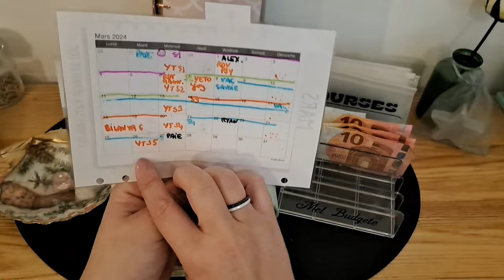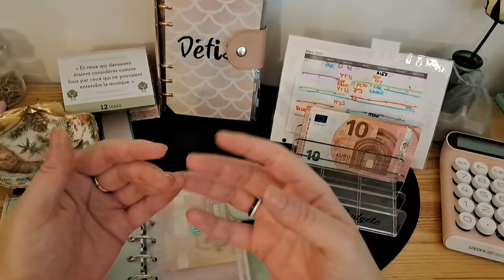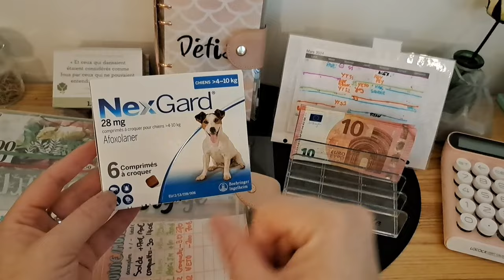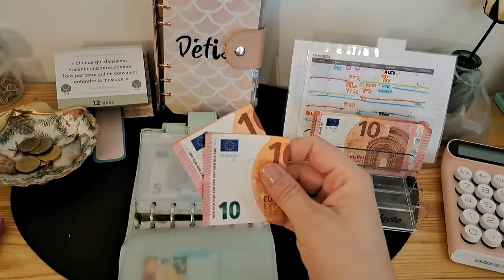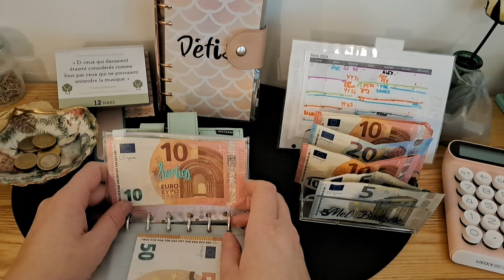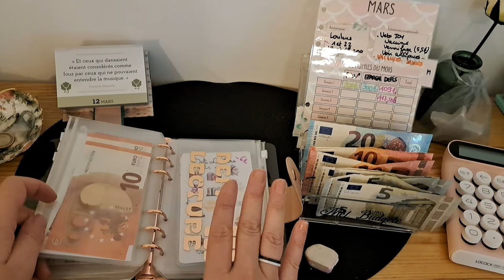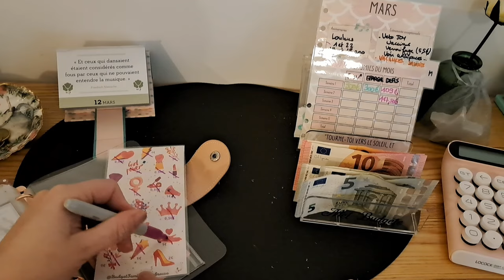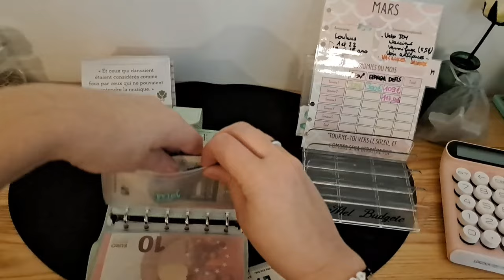METHODES DES ENVELOPPES✉️ : BILAN 👛ET DEFIS 💸MARS S2/ REMPLISSAGE S3 ET DU PAPOTAGE😁😁 !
J’espère que cette vidéo vous plaira, n’hésitez pas à me donner votre avis en commentaire:) et à vous abonner à ma chaine, à partager si le système des enveloppes vous tente ou vous plaît !
Je m’appelle Mélinda, j’ai 39 ans, célibataire sans enfants je suis enseignante en maternelle ! J’ai créé la chaîne Mel Budgète car j’ai tout de suite accroché avec la méthode ! Elle change la vie  Mes vidéos sont là pour vous aider à gérer votre budget avec la méthode des enveloppes budgétaires afin de consommer mieux, dépenser moins et économiser plus sans prise de tête !

Si tu veux comprendre comment faire de budget base zéro et toit simplement comprendre les bilans😁 , voici le lien de celui de JUIN :
La règle des intérêts sur nos livrets si tu ne la connais pas regarde ce réel insta 😁

Si tu ne sais pas mettre ton compte YouTube en public pour être tirée au sort c’est obligatoire😜voici un petit tuto :
Voici une vidéo intéressante de la chaîne le petit budget d’amande si tu veux remonter vite ton découvert 💪👊

MES LIENS DE PARRAINAGE DE TOUTES LES APPLIS QUE J’UTILISE POUR ARRONDIR LES FINS DE MOIS 😉

• MON LIEN DE PARRAINAGE E BUY CLUB ( appli de cashback) pour gagner 3€ pour vous et pour moi 😁avec ce lien :

• MON LIEN DE PARRAINAGE JOKO ( CASHBACK) 3€ pour vous et pour moi 😁 : wylrtg
• MON LIEN DE PARRAINAGE ATTAPOL pour gagner 40 centimes avec mon lien :

MEL+-YSvcS

• Lien MACADAM pour marcher tout en gagnant des sousous 😁 1000 coins offert avec mon lien : KAN4WP

• Mon lien de parrainage SHOPOPOP Appli de livraison à domicile  : DBPG3O

 LES ACCESSOIRES ESSENTIELS
Lien de ma super calculatrice :
Lettres noires autocollantes
Tondeuse pour toiletter vous-même votre chien !
lettres autocollantes couleur
Marqueurs Sharpies effaçables (avec une gomme😊)
Lien des billets factices

Le « Rack à billets » qui est en fait un « organisateur à palette de maquillage »
Le stylo « testeur de billets » que l’on trouve facilement chez « Bureau Vallée », « Amazon »
Les pochoirs
Le compteur
Le cordon tour de cou
- Le coquillage

• Lien des enveloppes holographiques

 Lien des jolis trackers de la chaîne Elisa Lehe design (suivi attapol,  vinted
Et le défi Made With love vient de sa boutique :
L’atelier de lilie
 Mes autres défis viennent de la boutique Etsy la BLUSH BUDGET 4.80€ le pdf de la collection Bloom .
 BUDGET PLANNER CREE par Denise (pseudo youtu.be) CRUsine CRUlinaire)spécialement pour vous sur Canva puisque qu’on ne peut plus accéder au budget planner de nini, elle s’en ai inspiré merci à toi ! Voici le lien Canva :

 Budget planner defi epargne fait avec amour pour nous par Denise

Mel budgète
By Mélinda